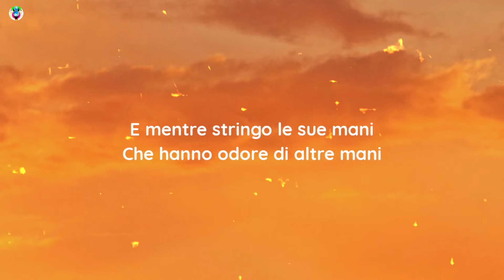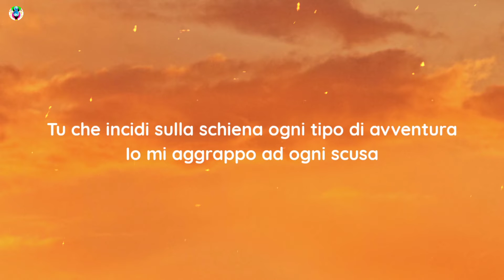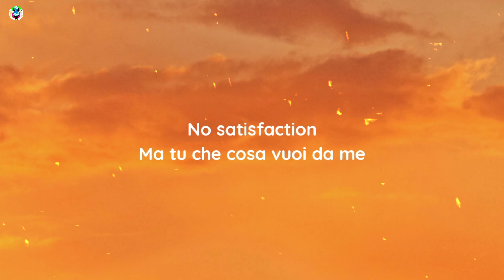Ermal Meta - No Satisfaction (Testo/Lyrics)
Song

song in Lyrics:-NoSatisfactionTesto

✨No Satisfaction Testo:-)

[Strofa 1]
Io che vivo di consensi
Io che vendo i sentimenti
Io che piango e stringo i denti
Io che "veni, vidi e persi"
Io che scavo con le mani nelle tasche dei parenti
Tu che vivi e non lo senti e mi dai suggerimenti
Io che scaldo l'atmosfera
Ma son solo anche stasera
Tu che studi per passare
Io che passo per fuggire
E mentre stringo le sue mani
Che hanno odore di altre mani

[Ritornello]
Non trovo più satisfaction
In questa new generation
No satisfaction

[Strofa 2]
Tu che ridi e sembri iena
Io che urlo e sembro scimmia
Tu che incidi sulla schiena ogni tipo di avventura
Io mi aggrappo ad ogni scusa
Tu che gli altri non importa
Quella è la porta

[Ritornello]
No satisfaction
No satisfaction

[Outro]
Siamo macchine perfette di parole, di saette
Siamo macchine inventate da una mente un po' animale
Che un battito e un ruggito sono sempre un rituale
Per chi perde e per chi vince il premio è uguale

No satisfaction
No satisfaction

Avanti un altro come me
Siamo la new generation
Ma tu che cosa vuoi da me